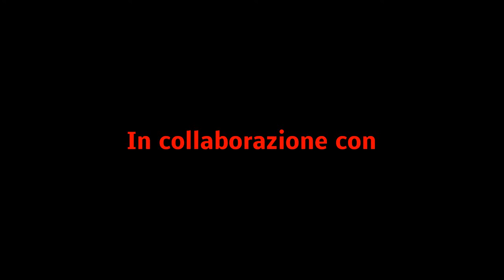San Severo (FG) Festa del Soccorso 2017 - Batteria Rione Porta Lucera